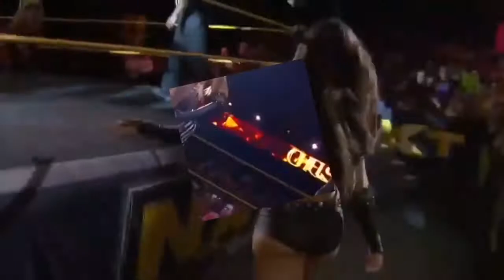WWE 2K20 | TREYBAILE VS ROMAN REIGNS - UNIVERSAL CHAMPIONSHIP [MONEY IN THE BANK]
𝘿𝙤𝙬𝙣𝙡𝙤𝙖𝙙 𝙈𝙮 𝙏𝙚𝙭𝙩𝙪𝙧𝙚𝙨 & 𝘼𝙩𝙩𝙞𝙧𝙚𝙨 𝙁𝙤𝙧 2𝙆